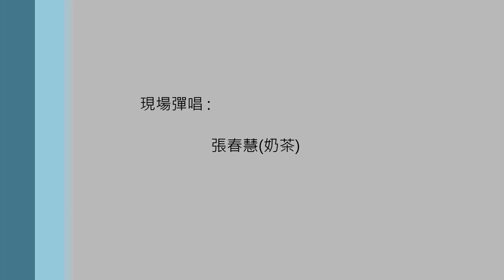王心凌 月光 ~ Piano cover 張春慧(奶茶) 鋼琴彈唱